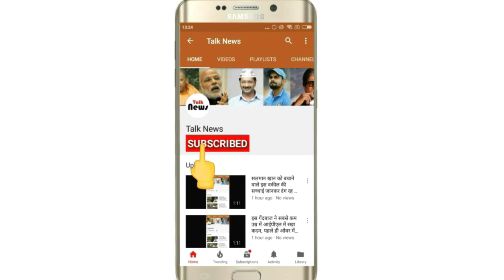जम्मू-कश्मीरः शहीद जवान औरंगजेब के पिता ने बोली ऐसी बात, सुनकर हर किसी को हुआ गर्व